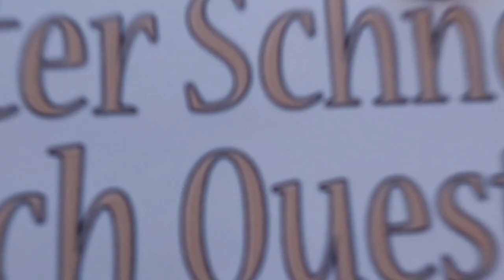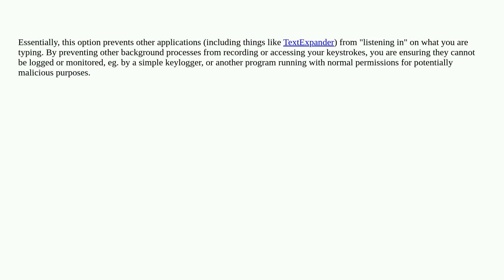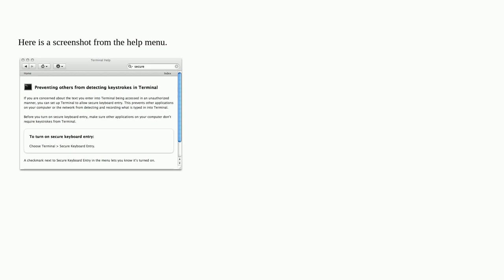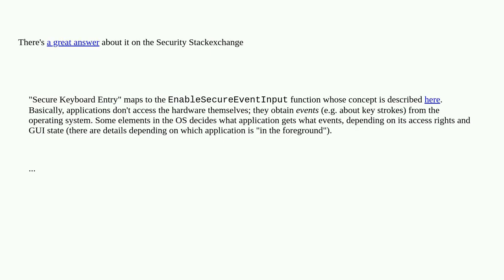Apple: What does the secure keyboard entry menu item in Terminal app do?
What does the secure keyboard entry menu item in Terminal app do?

A special thanks goes out to the community

  macos terminal